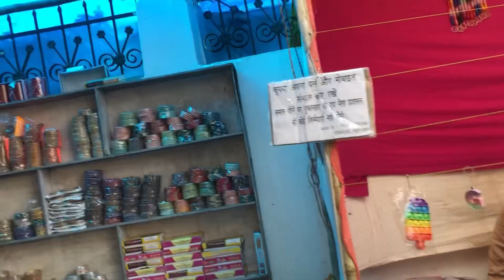हमऔरतें तो रसोई का ही समान लेती हैं॥jhandewalan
Dehradun